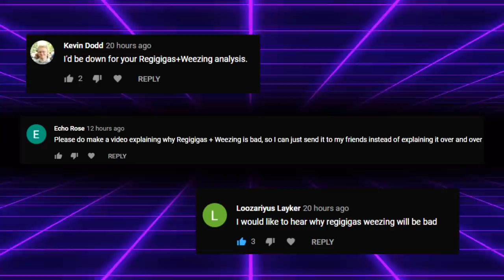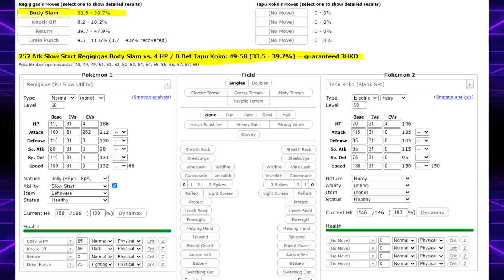REGIGIGAS AND WEEZING ARE A BAD COMBO! Here's Why...| Pokemon Sword and Shield Crown Tundra VGC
Today I discuss why I don't think regigigas and weezing are at all a good combination in VGC, despite what you may hear from newer players or other youtubers. Let's get into it!

3. Send a tip, ask a question
5. Download and install OBS Streamlabs with my